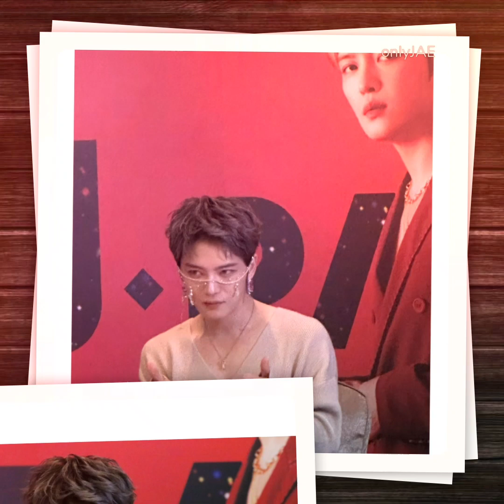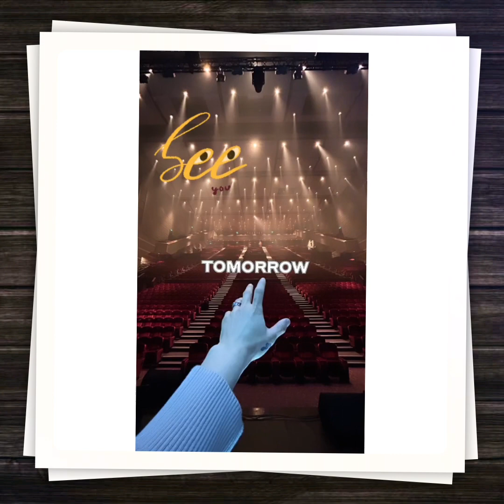2023.03.03 Taipei 101 & Fan Benefit Event 김재중 Kim Jaejoong ジェジュン in TAIWAN